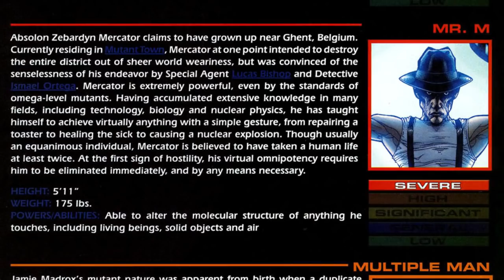Beyond Omega Level: Vulcan